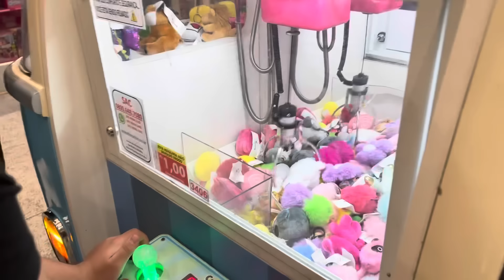CAPTURANDO SÓ PELÚCIAS COR DE ROSA *mais de 20 ursinhos*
São Paulo-SP
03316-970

Beijos , 😘
Amo vocês!!